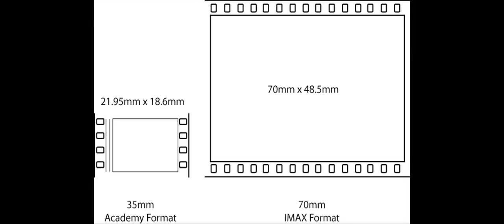Continuous Vision: The Long Takes of Paul Thomas Anderson (Video Essay)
This is a video essay on PT Anderson, and the striking long take shots he uses in his films. I did this as a thesis for my BS in Film and Video at Grand Valley State University in Michigan, USA